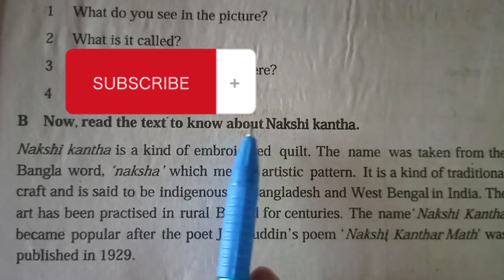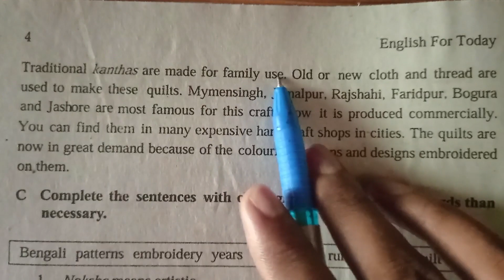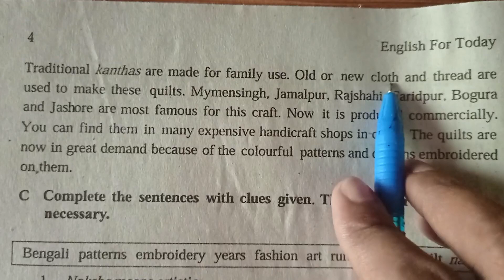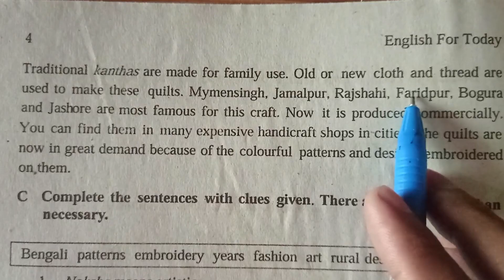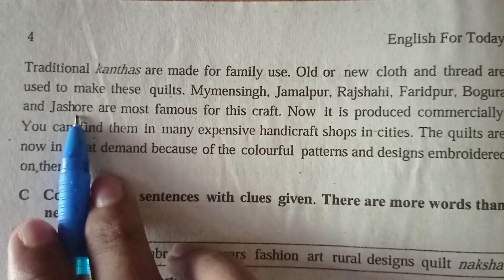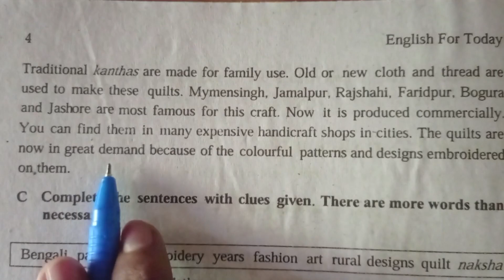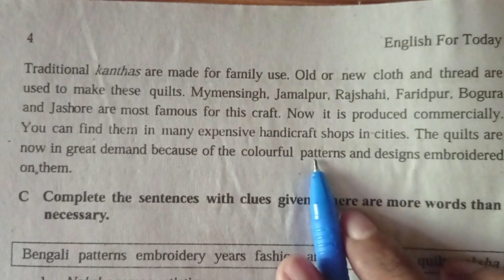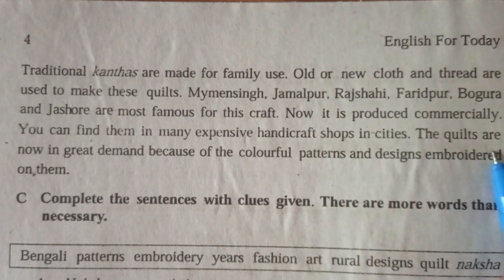Jsc | class Eight unit -1 lesson -2 Nakshi Kantha|| seen passage অষ্টম শ্রেণির পড়াশোনা moto teach91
class Eight unit -1 lesson -2 Nakshi Kantha|| seen passage অষ্টম শ্রেণির পড়াশোনা moto teach91